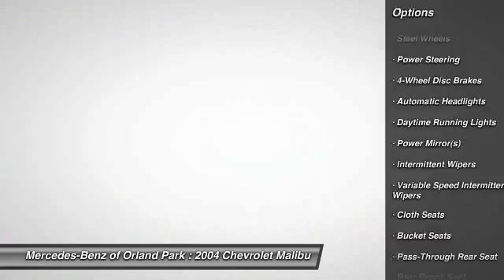2004 Chevrolet Malibu Orland Park IL M4374XA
2004 Chevrolet Malibu Base

8430 W. 159th Street

LOW MILES CLEAN CAR. Chevrolet FEVER! Mercedes Benz of Orland Park means business! Looking for a great deal on an outstanding-looking 2004 Chevrolet Malibu? Well, we've got it! Save your hard-earned cash for the fun stuff in life instead of flushing it down your gas tank every week. New Car Test Drive called it ...a rock-solid driving personality, a promising safety outlook, and lots of features at an attractive price. And we expect the Malibu to continue its strong quality track record... The Malibu scored the top rating in the IIHS frontal offset test.